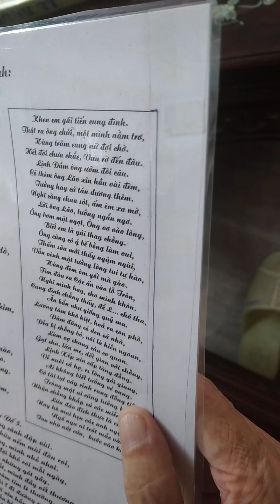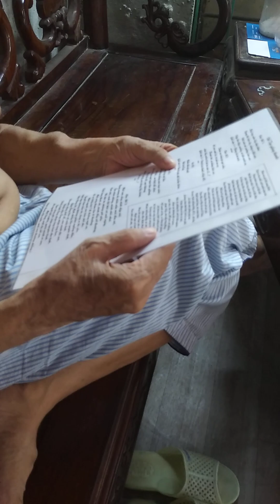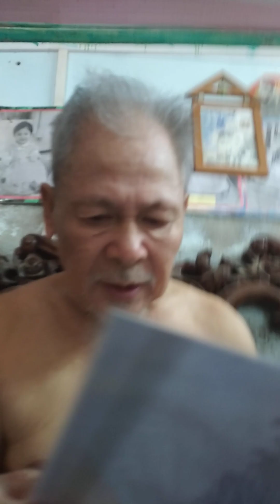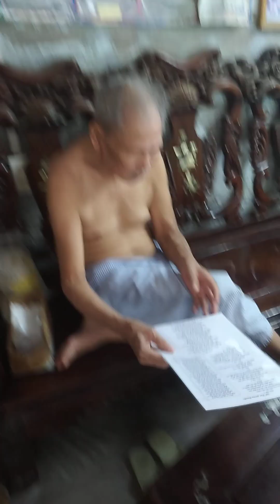đố tục giảng thanh